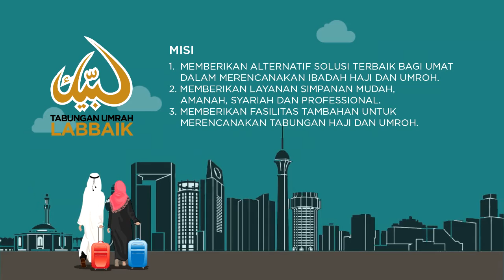Tabungan Umroh Labbaik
Langkah Berkah ... Menuju Baitullah ...

Visi
Menjadi penyedia layanan yang amanah dan professional dalam menjembatani umat untuk merencanakan ibadah haji dan umroh.

MISI
1. Memberikan alternatif solusi terbaik bagi umat dalam merencanakan ibadah haji dan umroh.
2. Memberikan layanan simpanan mudah, amanah, syariah dan professional.
3. Memberikan fasilitas tambahan untuk merencanakan tabungan haji dan umroh.

Syarat Ketentuan
1. Mengisi formulir Pendaftaran
2. Menyertakan fotocopy tanda pengenal
3. Menyiapkan foto 4x6 = 2 buah
4. Transfer uang pembukaan Rp. 500.000.,-
5. Bukti transfer via email atau Whatsapp
6. Bagi hasil dari Tabungan Umrah Tasdiqiya akan digunakan untuk;
   a. Operasional  b. Maintenance  c. Pelayanan untuk nasabah

Fasilitas
1. Nomor virtual account untuk nasabah Tabungan Umrah Labbaik
2. Manasik umrah gratis*
3. Bonus souvenir, quran dan buku
4. Tabungan umrah labbaik ini tersimpan di bank BNI Syariah